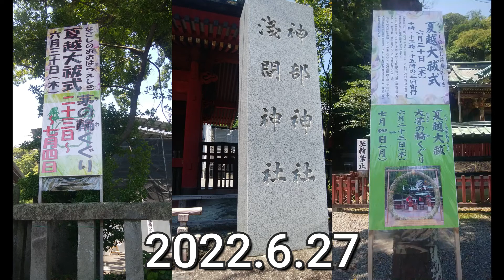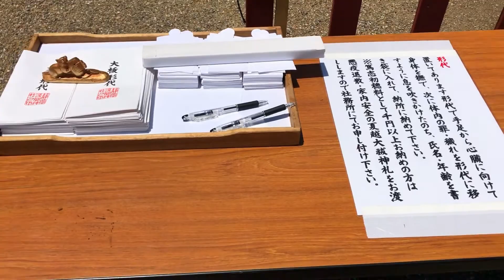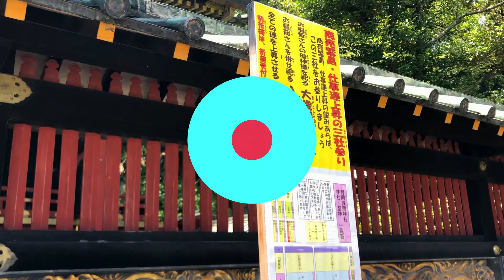静岡浅間神社「茅の輪くぐり」 2022年6月27日